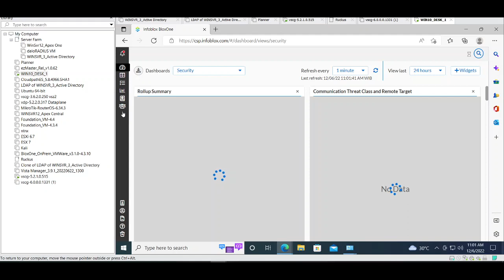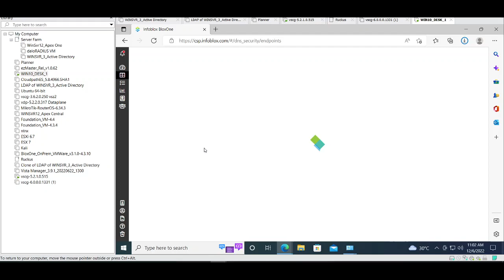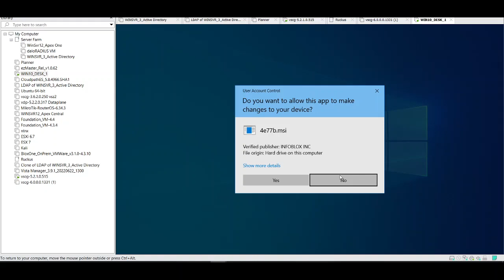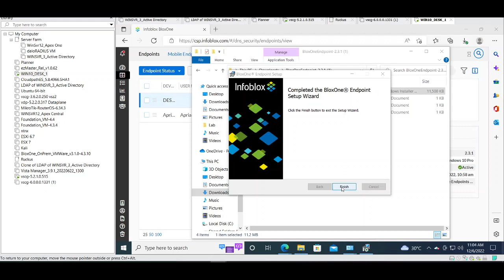Infoblox - Installation DNS Protection Agent Based